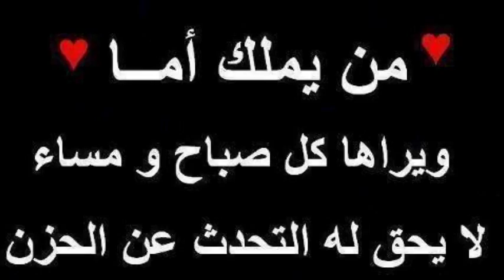CADEAU 3IDIK YA OMI (ALLAH YARA7MIK )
A7LA DALOULA FI DENYA ( ALLAH YARA7MIK )